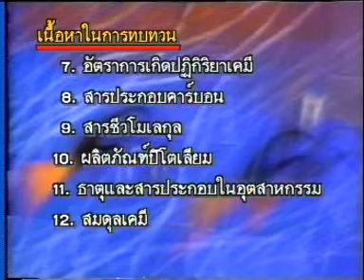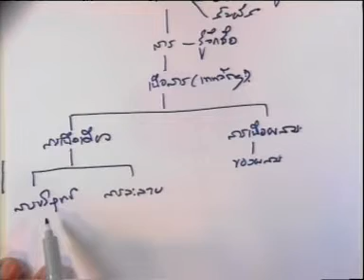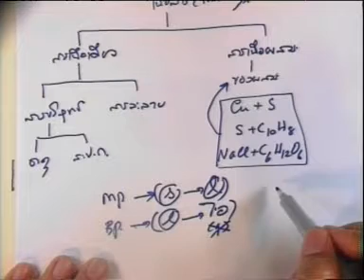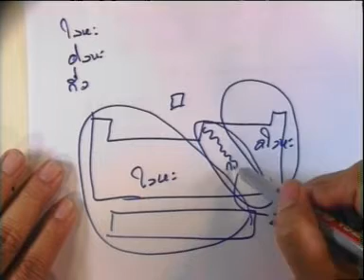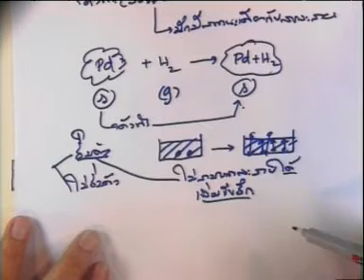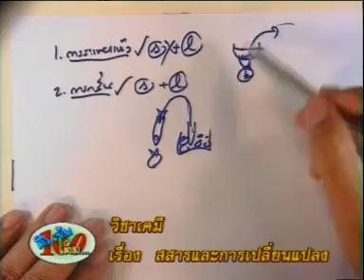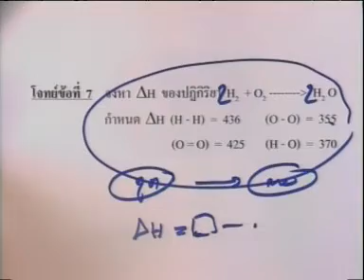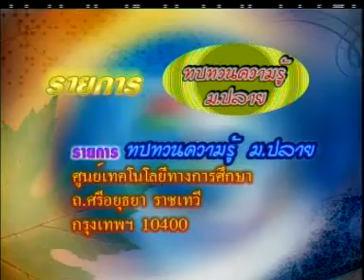[เคมี] ทบทวนความรู้ ม.ปลาย ตอนที่ 1 สสารและการเปลี่ยนแปลง